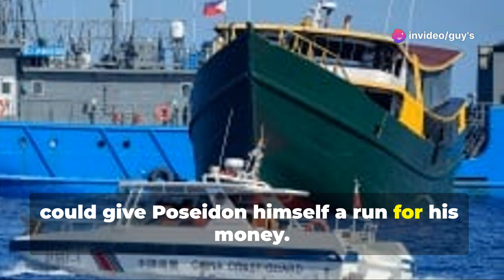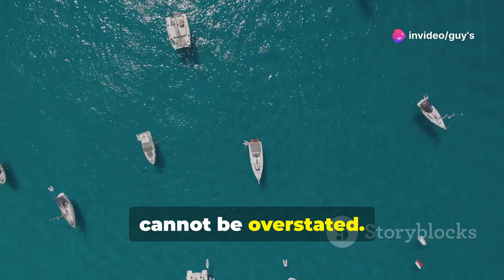EWWWW!!! CHINA WARNS PHILIPPINES AGAINST DANGEROUS BEHAVIOUR NEAR DISPUTED SABINA SHOAL!!!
China has said it will take “resolute countermeasures” against “dangerous behaviour” in disputed South China Sea islands as the Chinese coastguard again warned off Manila's vessels a day before Beijing's new rule for arresting maritime trespassers came into force.